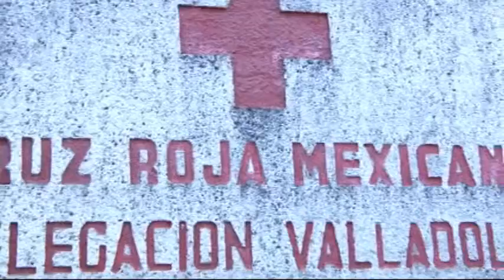Bloque 3 Lo Importante - Cruz Roja.wmv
Programa "Lo Importante"